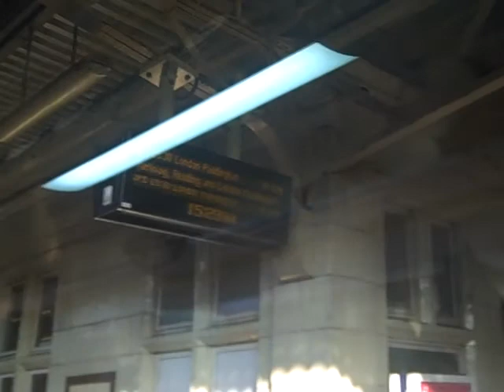Onboard 43189 & 43028 Departing Bristol Temple Meads